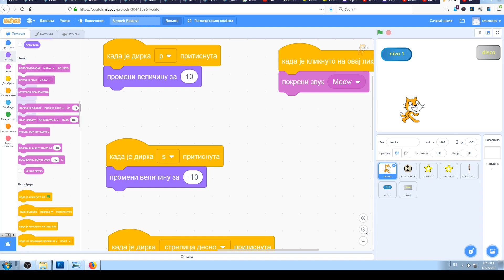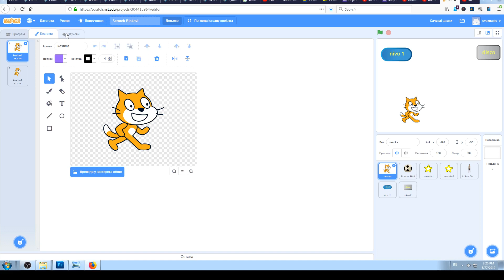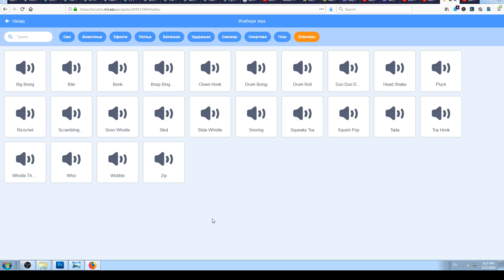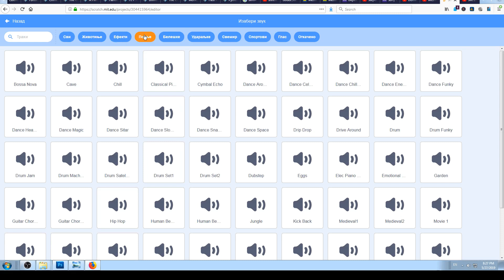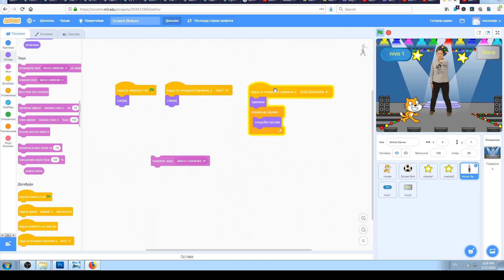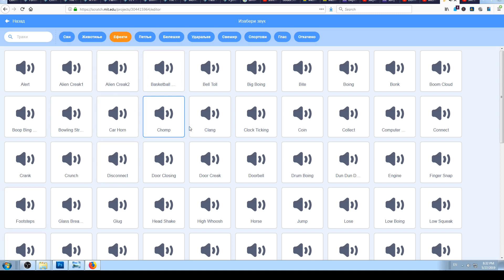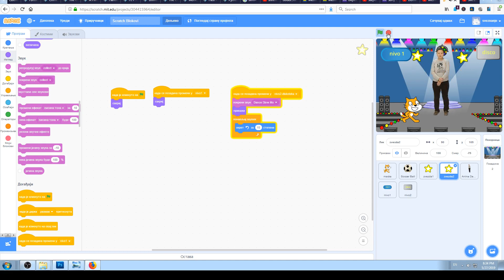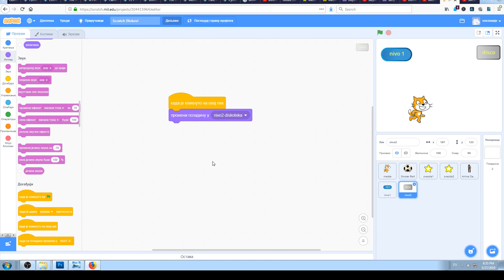Scratch blokovi - pokreni zvuk ...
U ovoj lekciji ćemo objasniti čemu služi Scratch blok "pokreni zvuk ...".
On pripada "Zvuk" grupi blokova i koristi se kada želimo da pustimo neki zvuk ili pesmu u igri ili animaciji.
Ovaj blok smo već ranije upotrebili, kada smo programirali da mačka mjauče kada kliknemo na nju, ali sada ćemo ga detaljnije objasniti.

Do sledeće lekcije, učite i skrečujte sami, nema odmora !!!